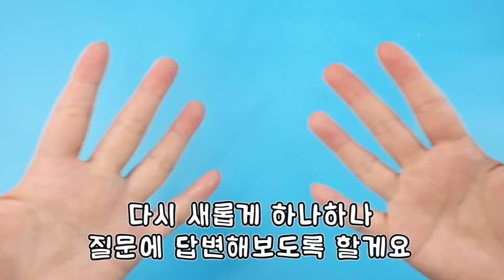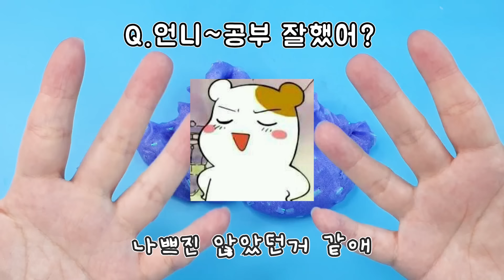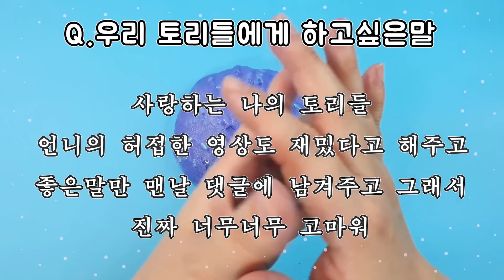그것이 알고싶다:) 50만기념 Q&A 2탄✌ 있는 그대로 다 말할게요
나 다람냥. 진실만을 말할것을 맹세합니다.
ㅎㅎ

(DM안돼용 쏴리)
틱톡 @happydaram